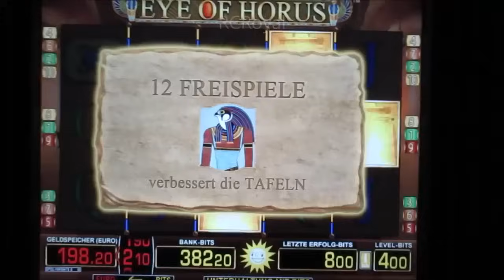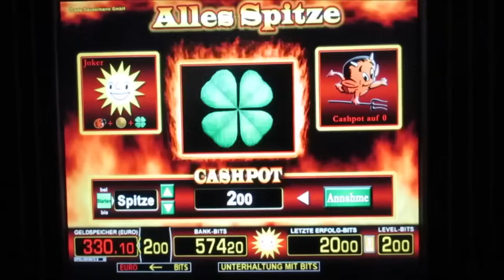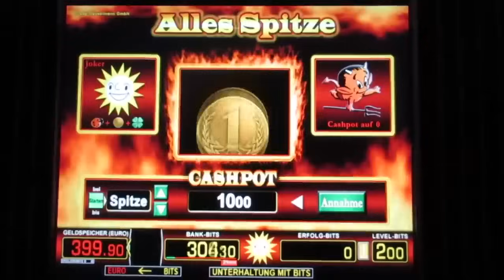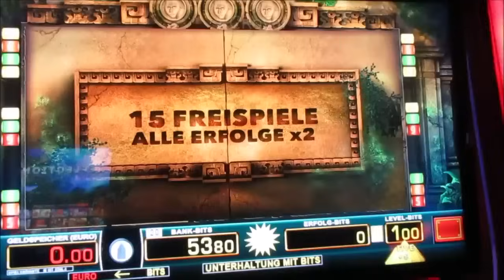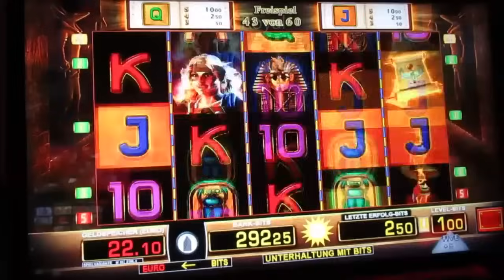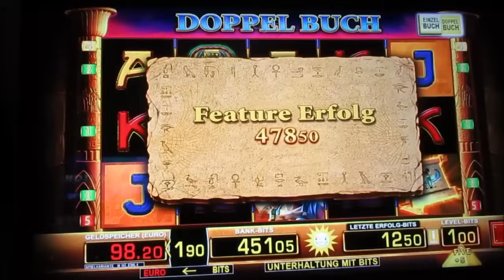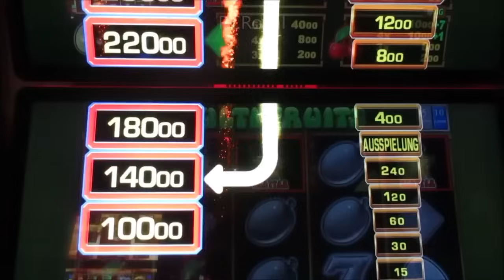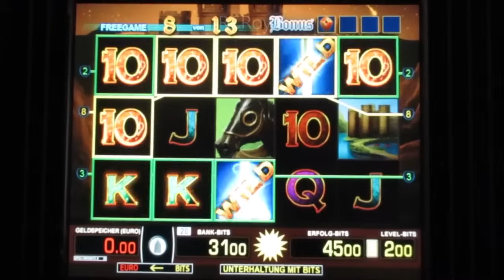Zocken & Gewinnen bis 4€ Spieleinsatz pro Spin! Mega Session! Ein Abend in der Spielhalle!